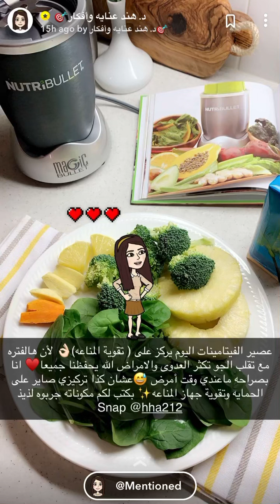عصير الفتمينات المقوي للمناعة مناسب لتغير الجو من سناب دكتورة هند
هدفي نشر كل ماهو مفيد وتعليمي ❤️
ادعموني بلايكات والاشتراك💋❤️